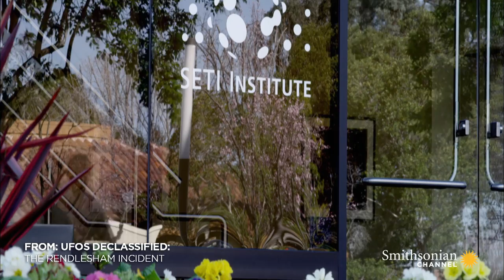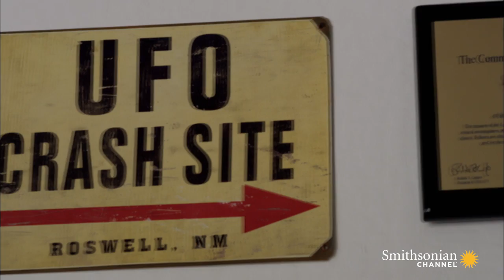Alien Life Should Be Rooted in Science, Not Stories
Seth Shostak, senior astronomer and director at the Center for SETI Research, shares why it's important to approach the search for alien life from a scientist's perspective--through evidence and data.